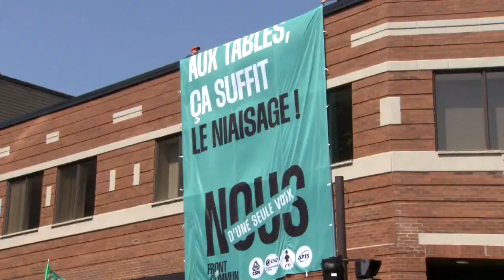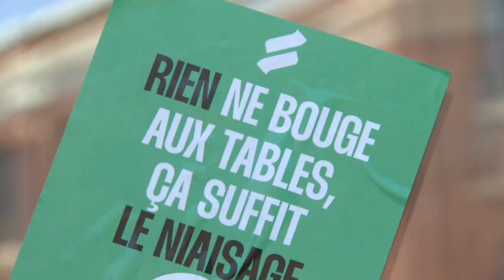Une marée humaine a perturbé le centre-ville de Trois-Rivières - reportage